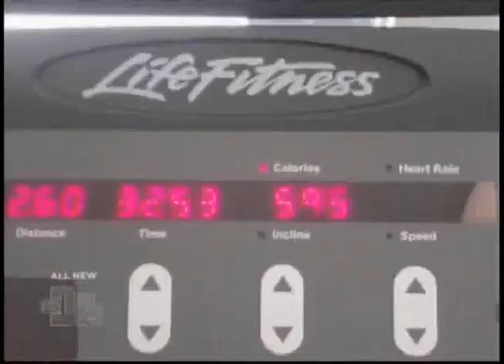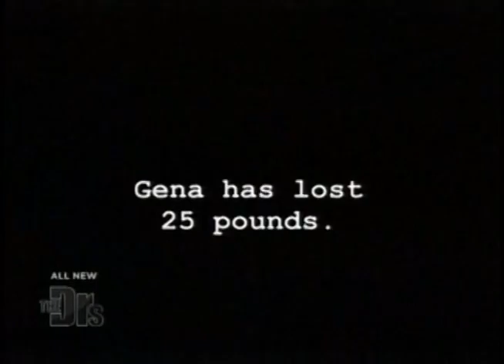BistroMD and Jillian Michaels Help A Couple On The Doctors Show